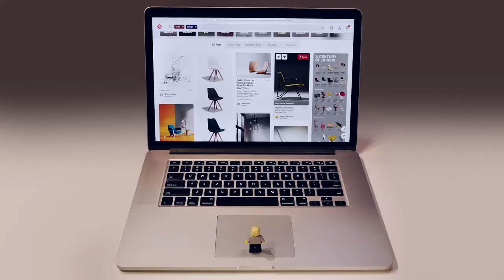Chair Studio: A Lego Animation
A Lego stop motion animation created for a class project at The University of Cincinnati, College of Design, Architecture, Art, and Planning.